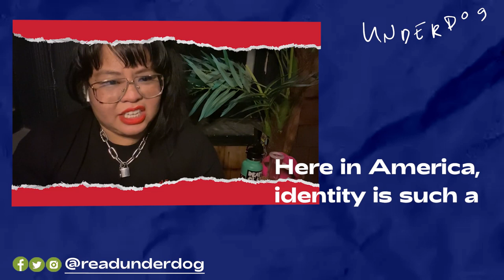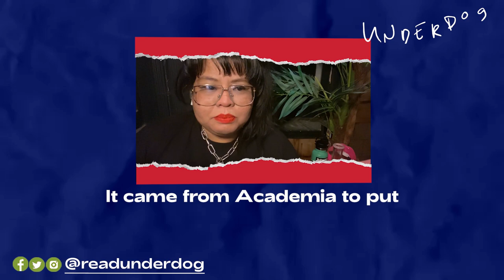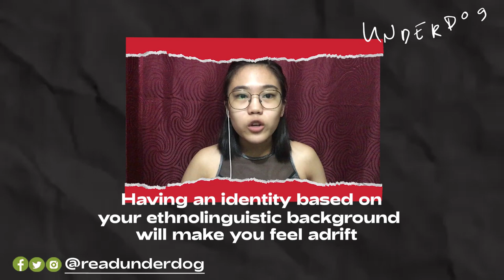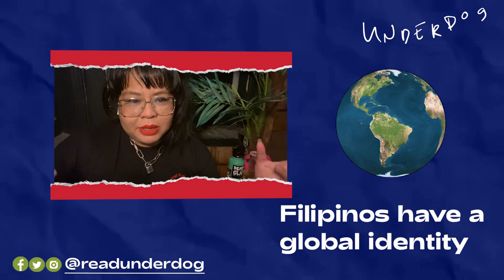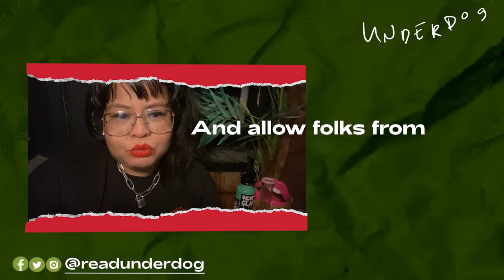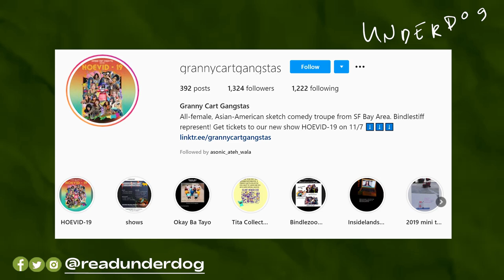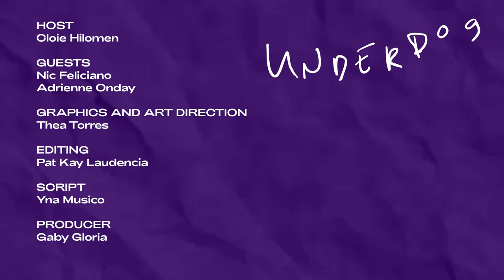Understanding the word FILIPINX | Doghouse Live! EP 3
We talk about FILIPINX, a word that continues to stir heated debates within Filipino communities online. Maybe it’s time we learned to listen to each other and to break away from our online echo chambers.

Credits:
Host: Cloie Hilomen
Guests: Nic Feliciano, Adrienne Onday
Editing: Pat Kay Laudencia
Graphics and art direction: Thea Torres
Script: Yna Musico
Producer: Gaby Gloria